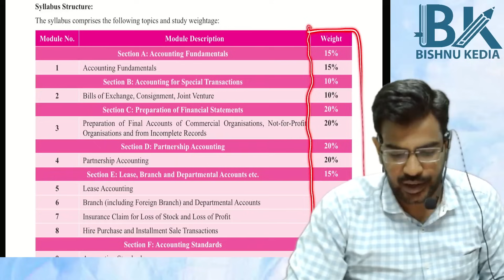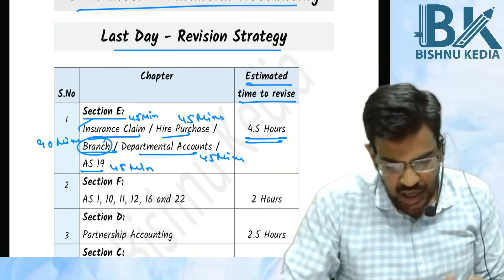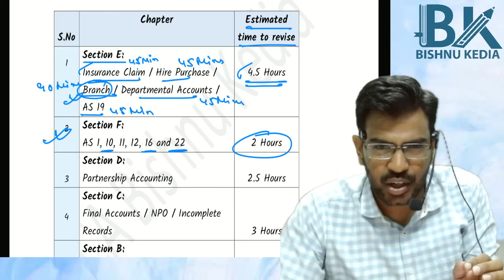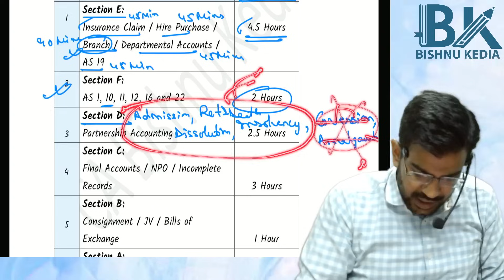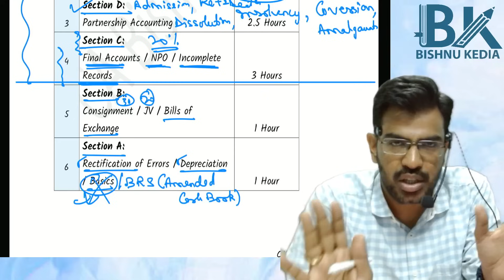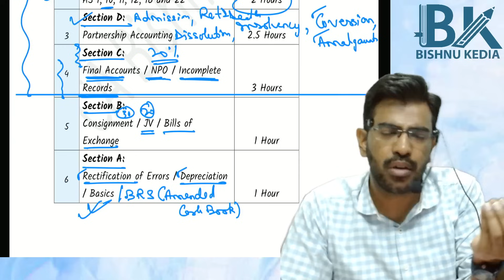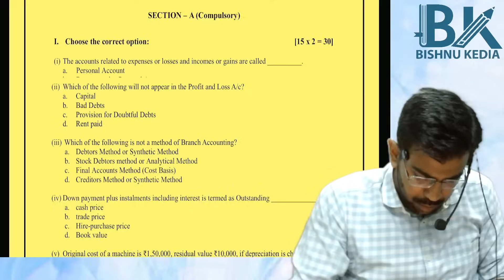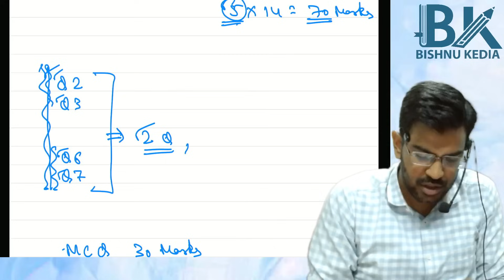CMA Inter | Financial Accounting | Last day revision strategy | CA Bishnu Kedia | RPC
CMA Inter | Financial Accounting | Last day revision strategy | CA Bishnu Kedia | Ranjan Periwal Classes

1. Join our CMA Inter Telegram Channel to download Important Questions list (Channel Name - RPC CMA Inter)